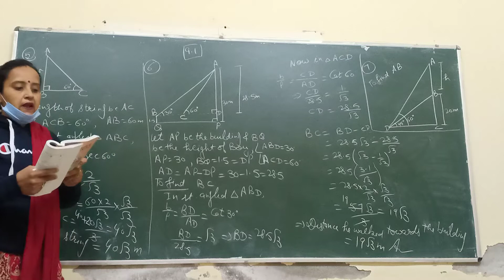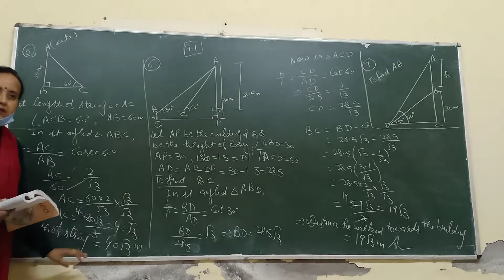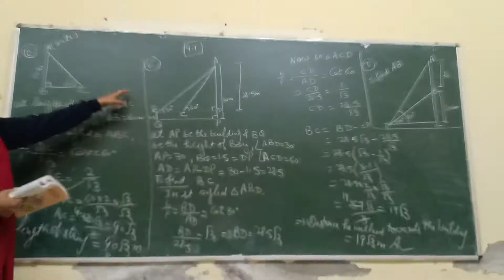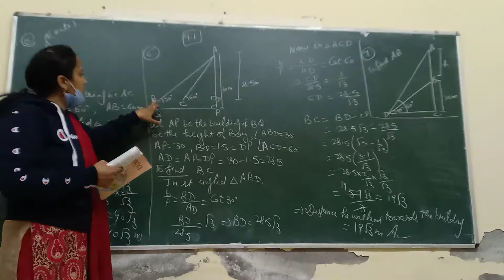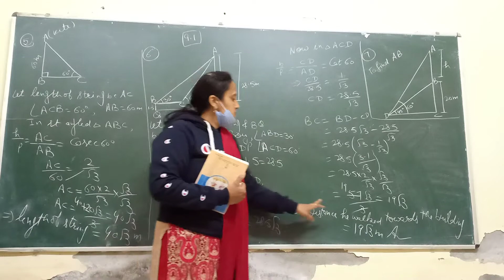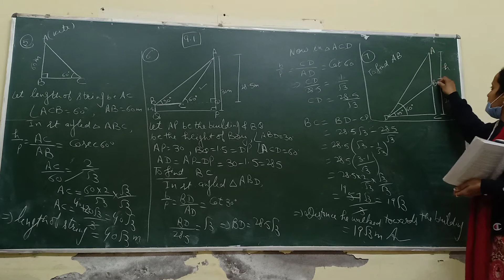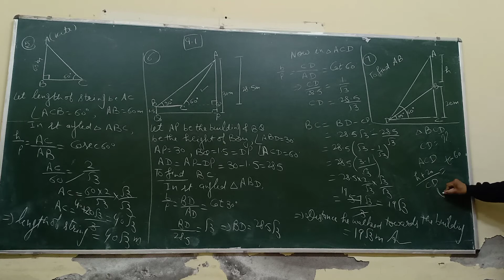class 10th exercise 9.1 question 5th,6th,7th